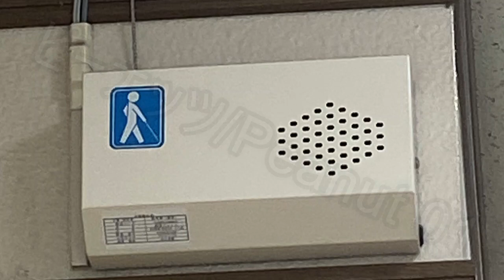直江津駅 トイレ音声案内